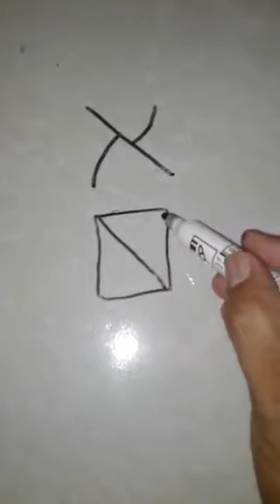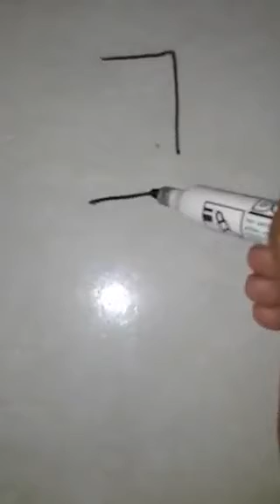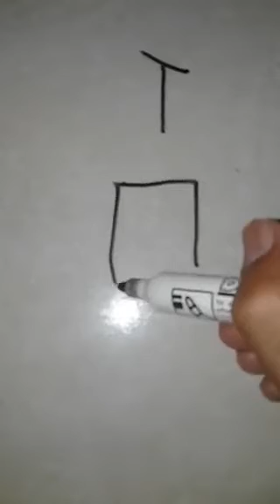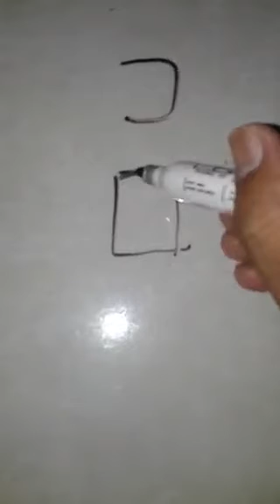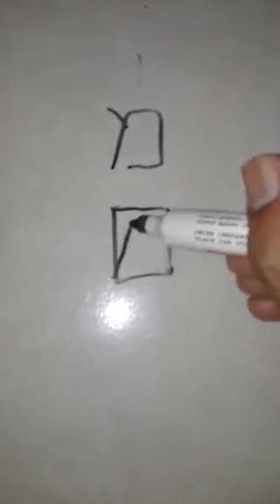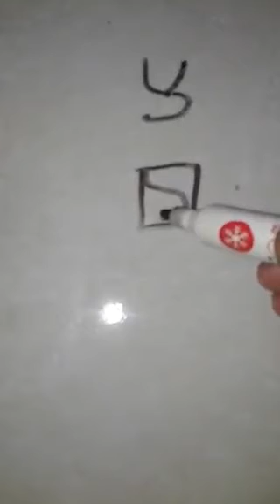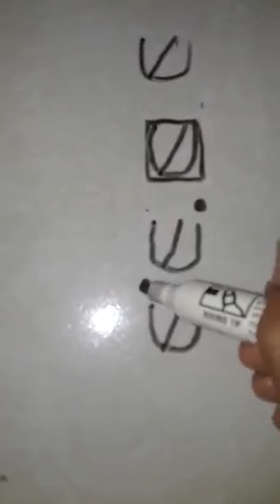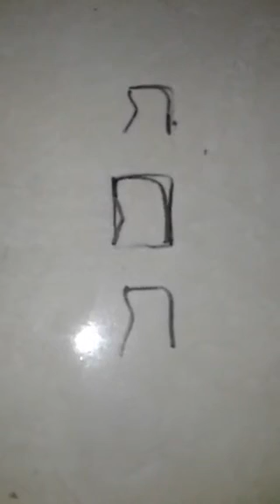Menulis Huruf huruf Ibrani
Cara mudah menulis huruf-huruf Ibrani